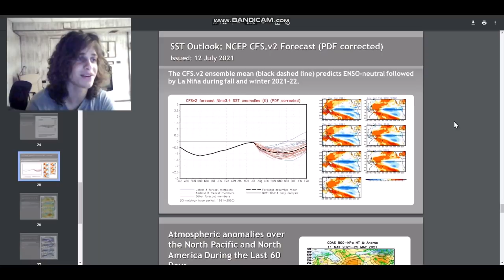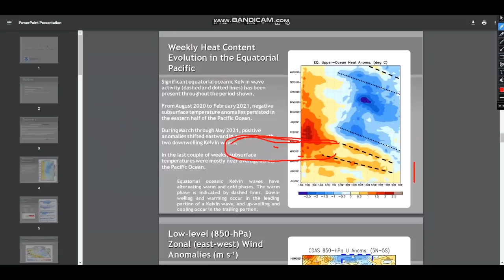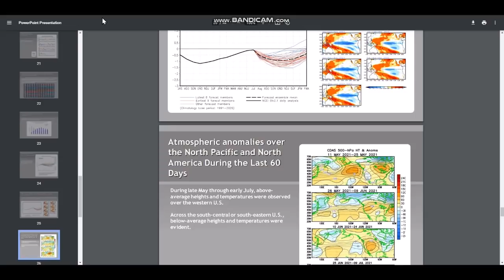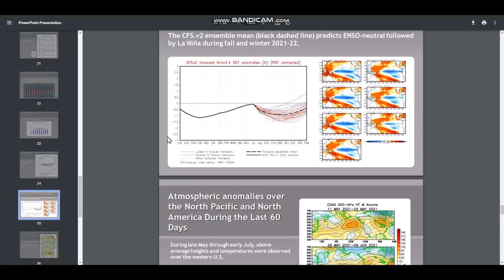Why This Upcoming Fall And Winter Could Bring Dramatic Weather